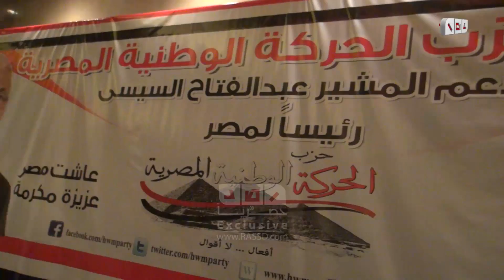يحيي قدرى : السيسي من يملك قيادتها .. حمدين صباحى صفحتة بيضاء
رصد | يحيي قدرى النائب الأول لرئيس حزب الحركة الوطنية المصرية‎ : السيسي من يملك قيادتها .. حمدين صباحى صفحتة بيضاء